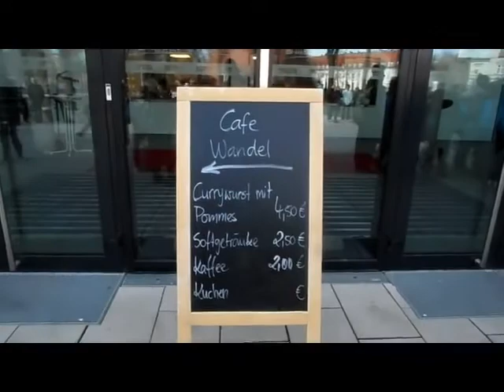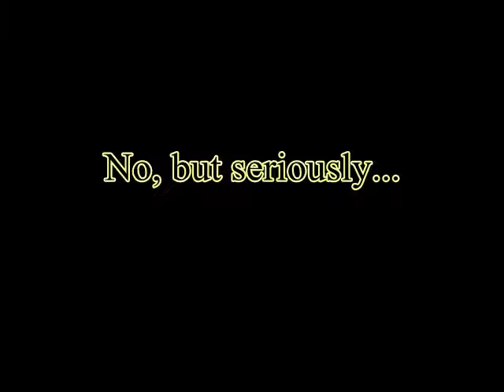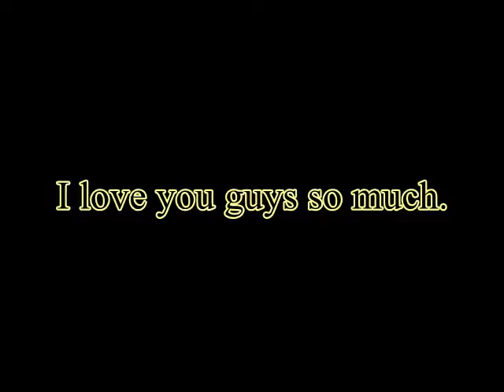Cheer Competition Day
I had a competition on Saturday with the best team ever, and honestly I could not move on Sunday. I have been awake for more than 25 hours that day, but you've got to celebrate those wins, am i rite :